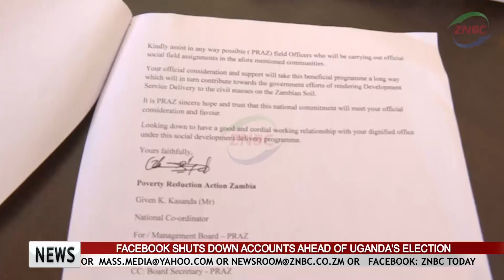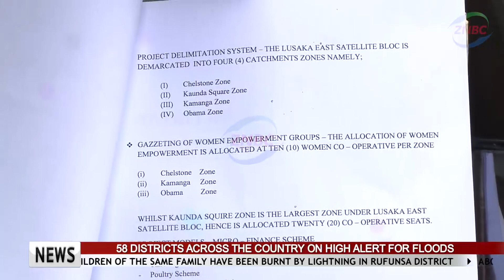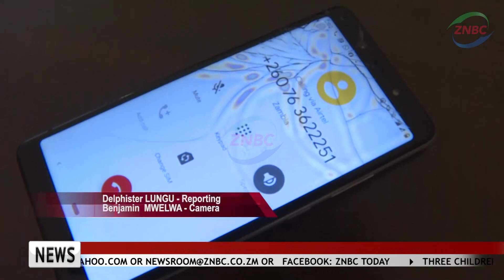NGO SWINDLES WOMEN GROUPS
A Lusaka based NGO is allegedly swindling unsuspecting women out of their money, collected as their contribution towards an empowerment programme.

This is in Lusaka's Munali constituency, where those, who claim to have been swindled, say they were asked to form groups and later contribute 50-kwacha each some two weeks ago.